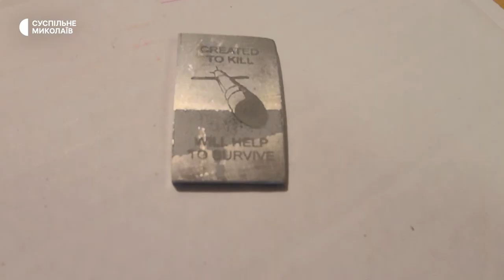На миколаївсько-одеському виробництві виготовляють сувеніри з уламків російських літаків та ракет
На миколаївсько-одеському виробництві виготовляють сувеніри з уламків російських літаків та ракет. Майстри роблять преспап'є, ножі з елементами трофейного озброєння РФ, жетони та інші сувенірні вироби. 50 відсотків прибутку йде на гуманітарну допомогу та закупівлю обладнання і техніки для Сил оборони України.

Автор: Олександр Гордієнка